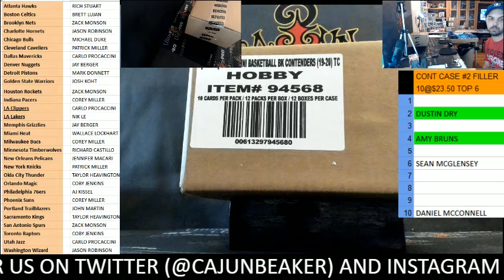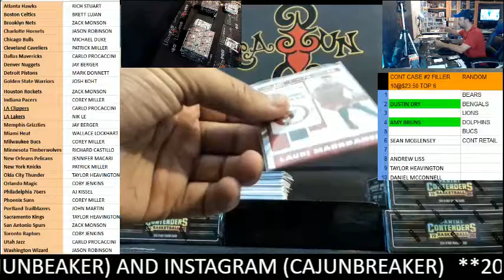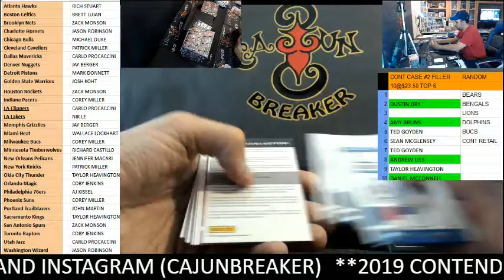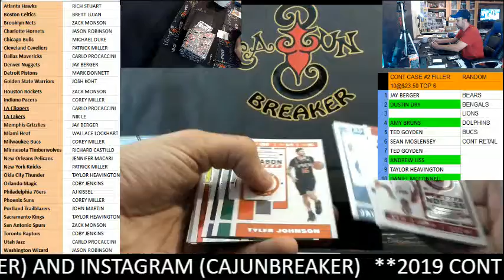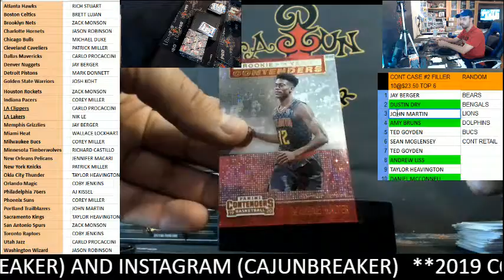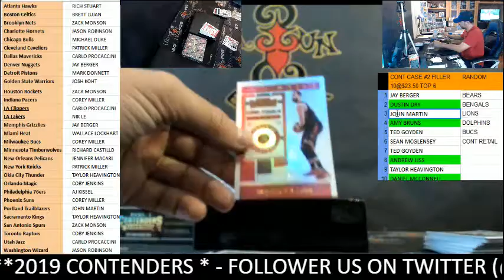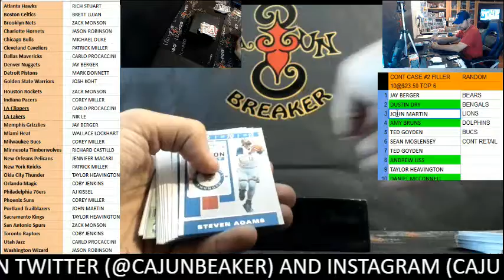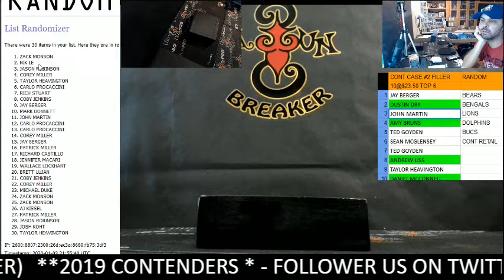CAJUNBREAKERS 2019 CONTENDERS NBA HALF CASE #1 1-3-2020